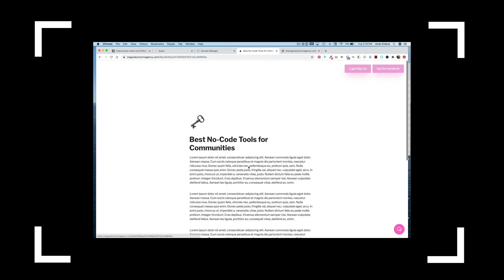Makerpad Community Deep-Dive Introduction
Starting a business online as a creator can be a daunting task, especially if you don’t have a technical background.

In this deep-dive, we will breakdown step by step options for how anyone can start a membership community-based business without writing a line of code using tools such as Notion Gumroad Memberspace Circle and Super

What many creators want, is to build a digital business that looks and feels great, supports a community, allows you to get paid for your expertise but often they don’t know where to start or they simply don't want to focus on the upkeep of a personal website as well as a membership community and their creative content.

At Makerpad we wanted to see if we could create a solution that not only solves the practical problems of building a functioning business but that looks amazing. But also do so in a way that allows anyone (of any skill level) to set it up in under a day and keep the running costs under $1000 per year.

If you are a creator that has a course, blog, podcast, unique point of view, or offer then this is the deep-dive for you. Following this set-up, anyone that has the motivation and focuses to create something of value or share a unique skill for a select audience can do just that.

To register for our 6 week Community Creator Program head